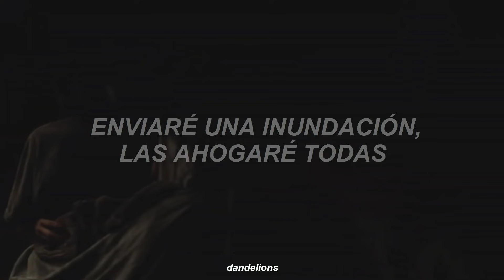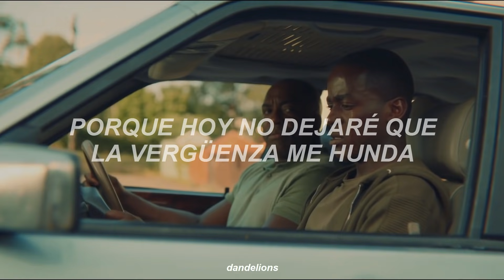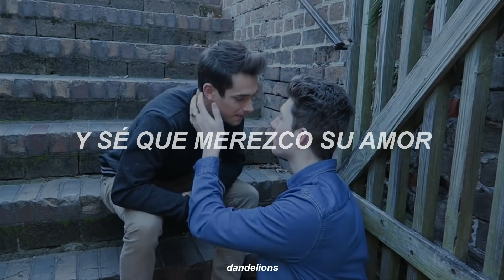The Greatest Showman - This Is Me || Pride LGBT (sub. español)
frase fav: "pero, no dejaré que me hagan polvo, sé que hay un lugar para nosotros, porque somos gloriosos, soy valiente, estoy herido, soy quien debo ser, este soy yo " 🌼

The Greatest Showman - This Is Me (Traducida al Español)
The Greatest Showman (2017)

lista de películas/series:
0:00 love, victor (2020) victor & benji
0:23 chilling adventures of sabrina (2018) susie (theo)
0:52 euphoria (2019) rue & jules
1:02 glee (2009) kurt & dave
1:10 love, simon (2018) simon
1:20 la casa de las flores (2018) maría josé & paulina
1:22 sex education (2019) eric & adam
1:26 élite (2018) omar & ander
1:28 merlí (2015) bruno & pol

artistas:
2:21 brendon urie
2:26 fifth harmony
2:28 harry styles
2:31 adele
2:38 little mix
2:41 ariana grande
2:56 ed sheeran
3:18 troye sivan

Gracias por todo, recuerden que siempre los leemos 🌠

Aquí la letra para que cantes como se debe ✨
I am not a stranger to the dark
No one'll love you as you are

I'm gonna send a flood, gonna drown 'em out

Well, fire away 'cause today, I won't let the shame sink in
We are bursting through the barricades and
Reaching for the sun (we are warriors)
Yeah, that's what we've become (yeah, that's what we've become)

And I know that I deserve your love
There's nothing I'm not worthy of

This is brave, this is bruised
This is who I'm meant to be, this is me

Look out 'cause here I come (look out 'cause here I come)
(Marching on, marching, marching on)

I'm gonna send a flood
Gonna drown them out